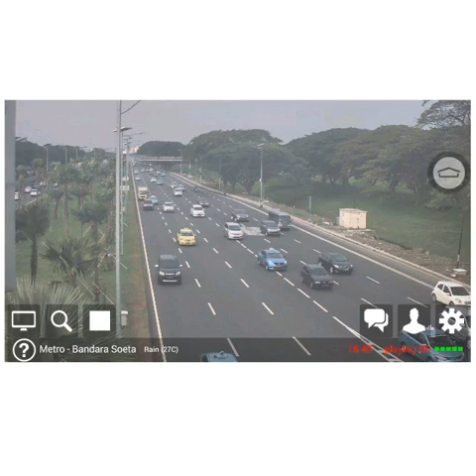NTMC TV stream online realtime camera cctv cities streets traffic watch by people & police INDONESIA